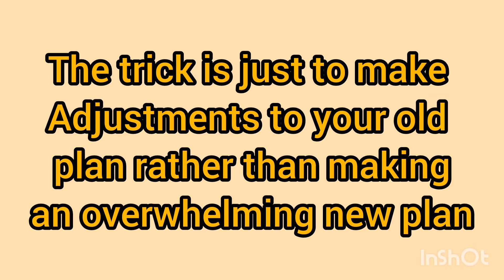Stop making new plans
Many times we feel like making new plans aside the original one we have but we all know how overwhelming making plans are not to even talk about the actual work put into it for it to be realised.
When you feel like making a new plan of work for your life,it means you've outgrown the original one...Watch the full video to see what to do instead of throwing all your hardwork away only to make a new plan which will even make you procrastinate more because of the workload involved
           I hope you get something out of the video,make sure to subscribe,it means a lot for the channel growth...Share among your network and press the bell icon to be notified when I upload new content...

Musician: ASHUTOSH